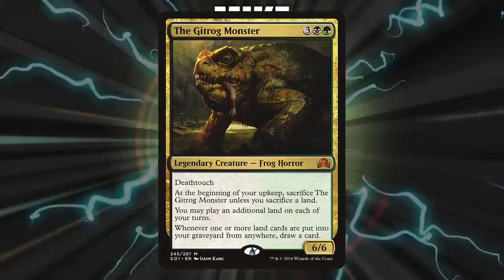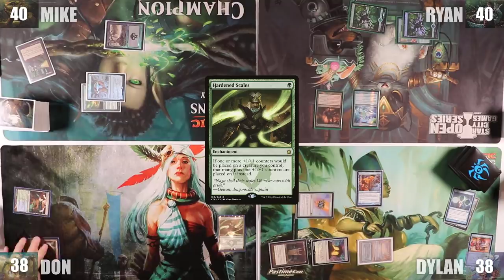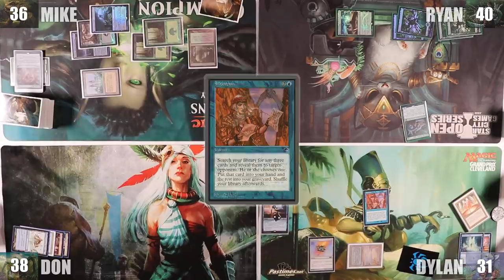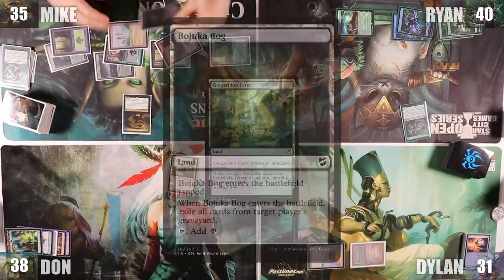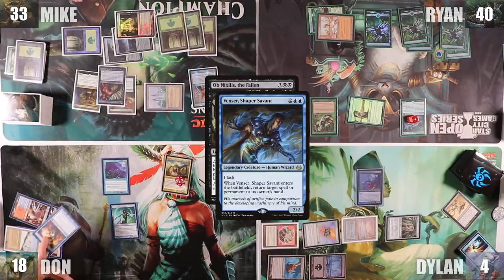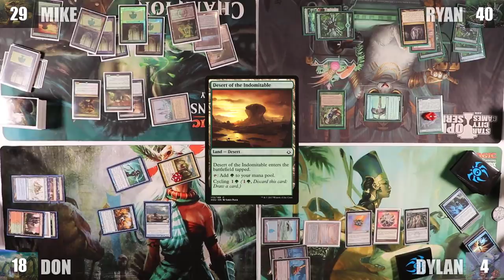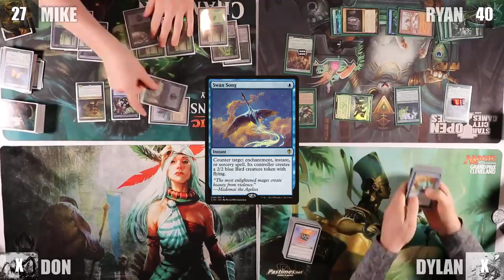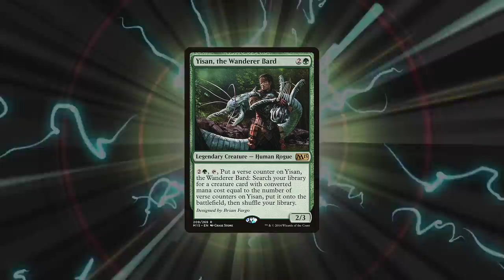Yisan vs Oona vs Animar vs Gitrog | CEDH Gameplay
💥Decklists💥